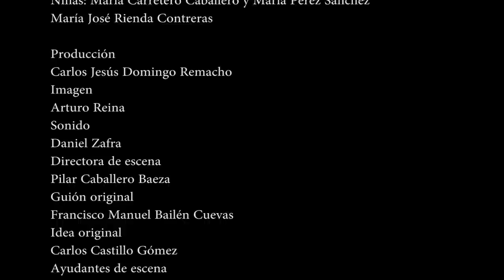¿Quién está llegando a Granada?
Y tú, ¿vuelas? - Más info y contacto